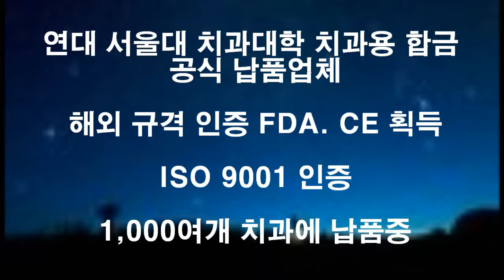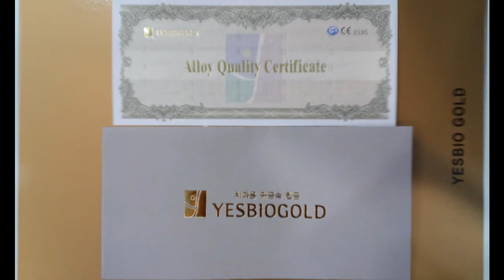(주)예스바이오골드 치과용 합금 제조 과정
(주)예스바이오골드는 오랜기간동안 연구한결과를 토대로 품질이 우수한 치과용 귀금속 합금을 개발, 제조및 판매하고 있습니다. 고객만족도 향상, 신기술 개발, 품질을 지속적으로 개선하고 푯대를 향하여 처음 그마음으로 천천히 나아가겠습니다